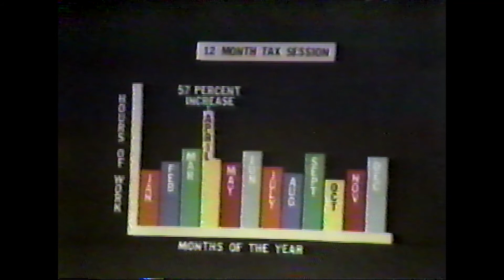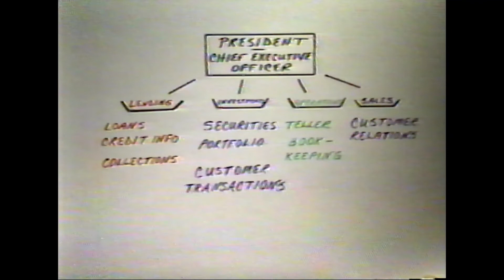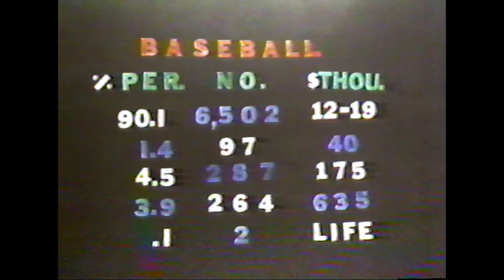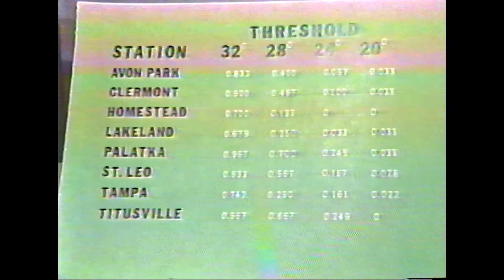1985 UF Production Class